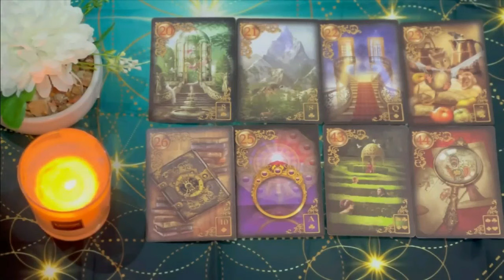GEMINI 🤭AN EXCUSE TO CONTACT U GEMINI ❤️‍🔥🤯SH!!T IS ABOUT TO GO DOWN🤯 JULY 2024 TAROT LOVE READING 💙